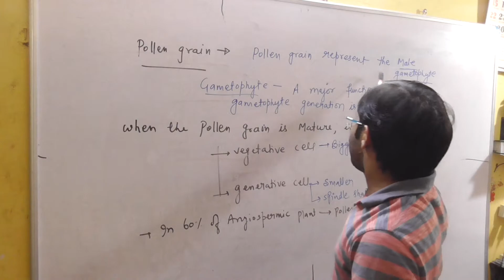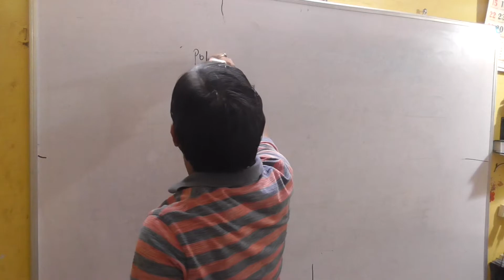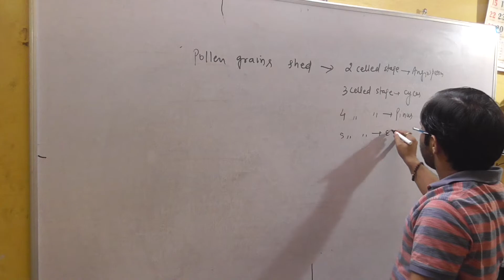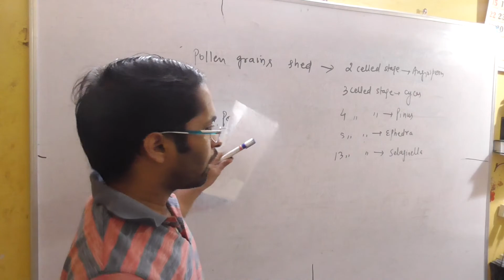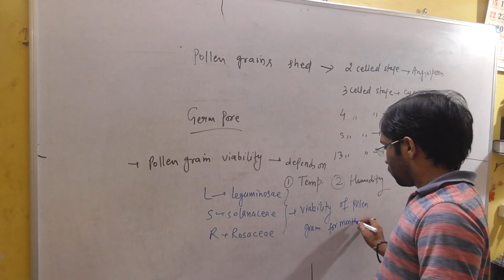sexual reproduction in flowering plant lecture no--6